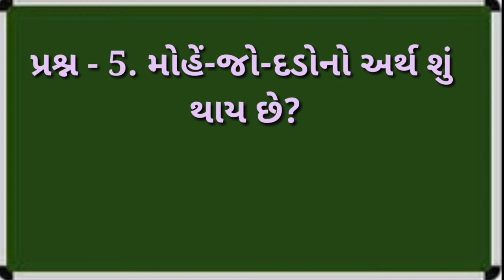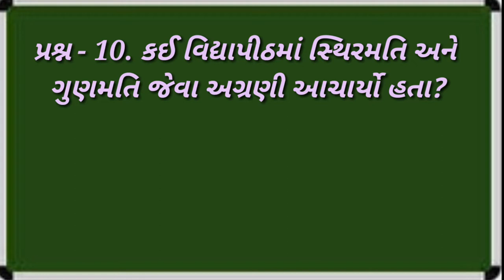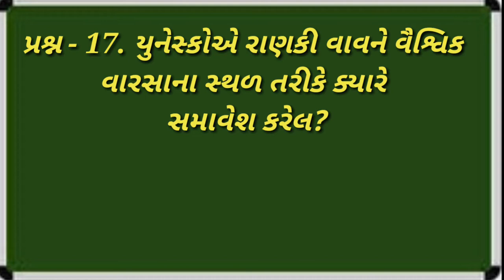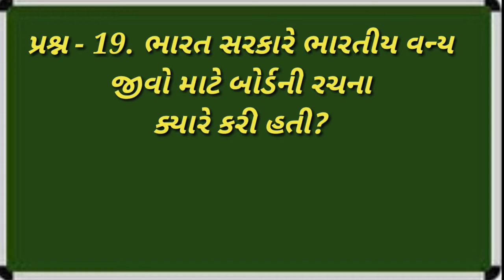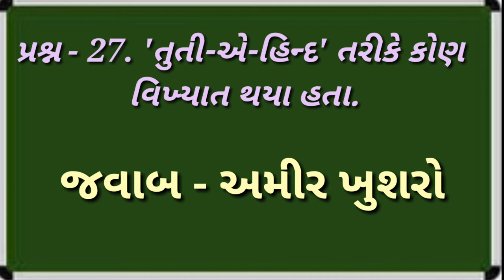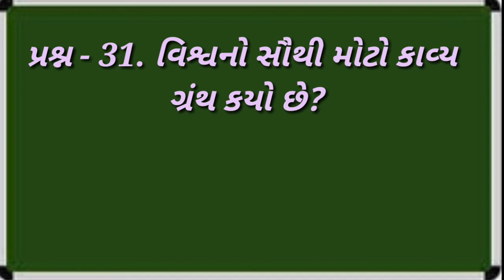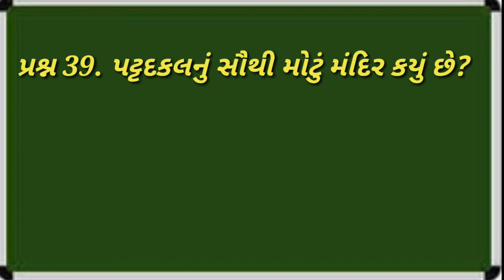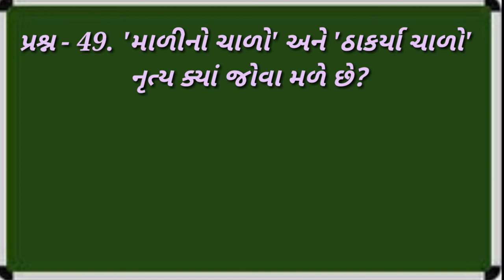Bord Mate M.I.M.P. Prashno, | Path 1 thi 7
Bord Mate M.I.M.P. Prashno, | smart india, | suresh dhoriya, | smart india suresh, | samajik vigyan, | social science, | Aa video ma std - 10 mate path 1 thi 7 na I.m.p. Prasho aapva ma aavel che, | che | you tube, | Education, | short note, | Best videos of social science, | samajik vigyan chapter, | Best Lesson of std.10, 9, | Thank for watch,